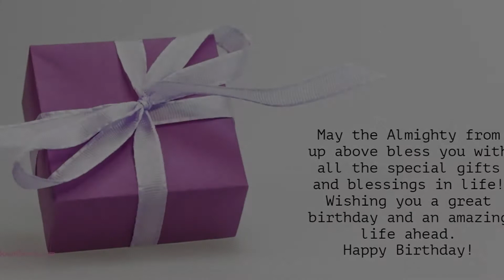Happy Birthday to Jagadamba - Birthday Wish From Birthday Bash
Hey Jagadamba!